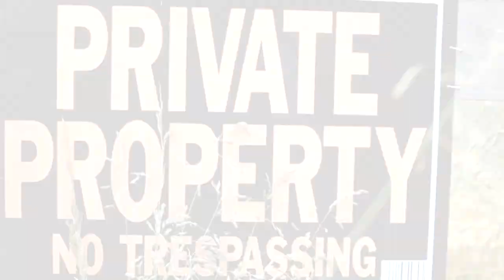The land of Skinwalkers (Part1)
In October 2019 Barry Fitzgerald visited the Uintah Basin in Utah, location to a very unusual ranch that housed a lot of secrets. However, Barry's attention was soon brought in another direction leading him back into the ancient past.
Capturing his own footage on location as the phenomena appeared before his eyes his instinct was saying something very different.